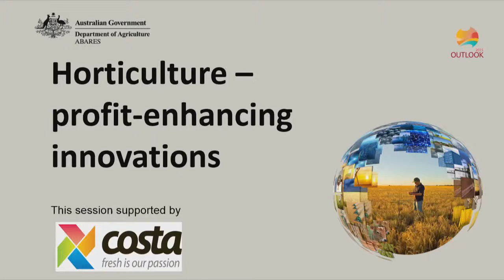Horticulture - profit-enhancing innovations: Q&A